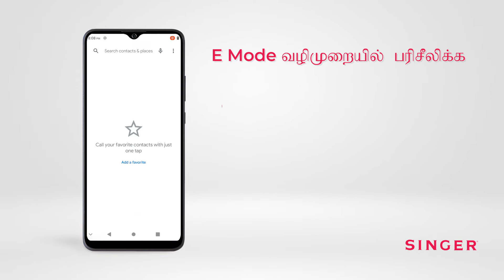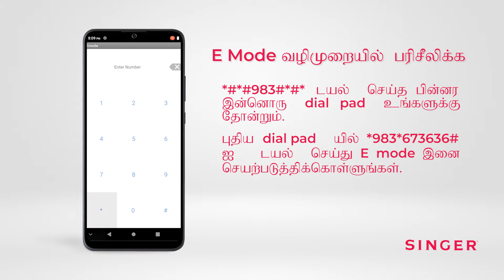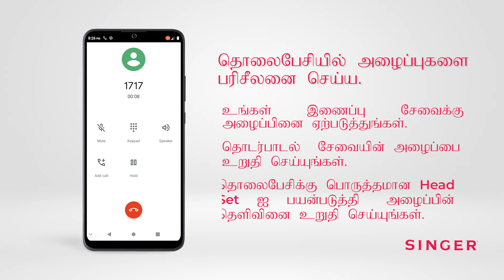சிங்கர் தொழில்நுட்ப வழிகாட்டல் |கையடக்க தொலைபேசியின் செயல்பாடு இயங்கவில்லை|ZTE செயல்பாடு சரிபார்ப்பு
சிங்கர் தொழில்நுட்ப வழிகாட்டல் கையடக்க தொலைபேசியின் செயல்பாடு இயங்கவில்லை ZTE செயல்பாட்டை சரிப -  சிங்கர் தொழில்நுட்ப வழிகாட்டல் |  கையடக்க தொலைபேசியின்செயல்பாடு இயங்கவில்லை |  ZTE செயல்பாட்டை சரிபார்த்தல்